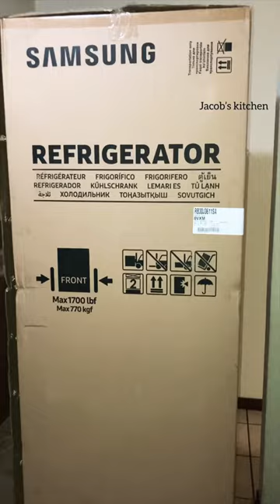Unboxing Samsung 303LT Fridge Freezer Water Dispenser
Unboxing Samsung 303L Bottom Freezer model RB30J3611SA
Black Friday 2023 in South Africa, Samsung Frost-free fridge/freezer with water dispenser, Digital inverter technology model.